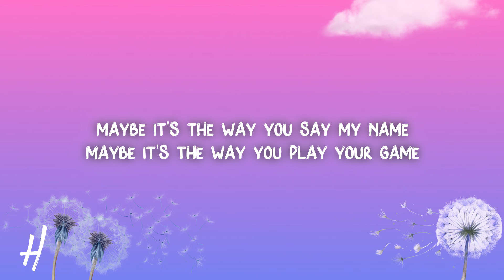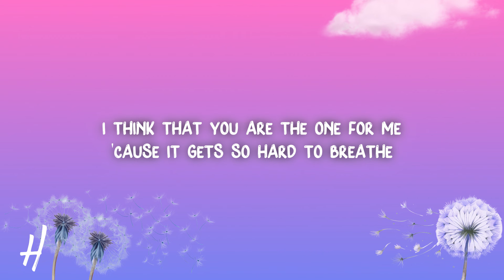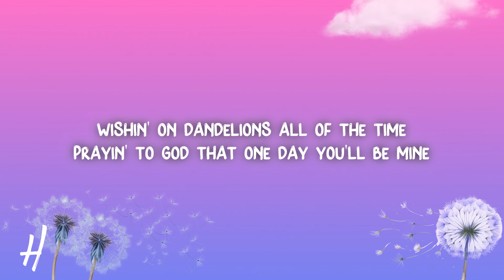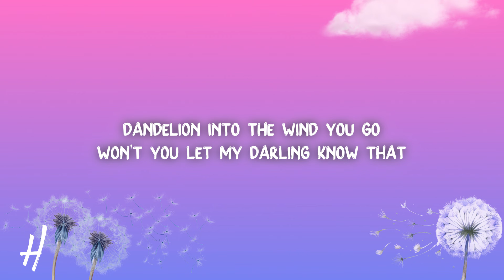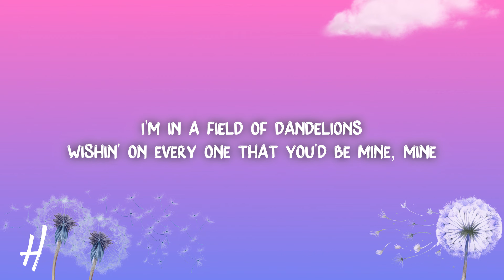Ruth B. - Dandelions (Lyrics) (Slowed + Reverb)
🎵Song name: Ruth B. - Dandelions (Lyrics) (Slowed + Reverb)

📃Lyrics:
[Verse 1]

[Chorus]
Wishin' on every one that you'd be mine, mine

[Post-Chorus]
Wishin' on dandelions all of the time
Prayin' to God that one day you'll be mine
Wishin' on dandelions all of the time, all of the time

ruth b. - dandelions slowed
ruth b. - dandelions slowed + reverb